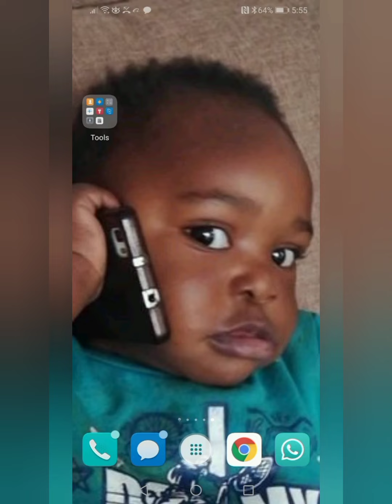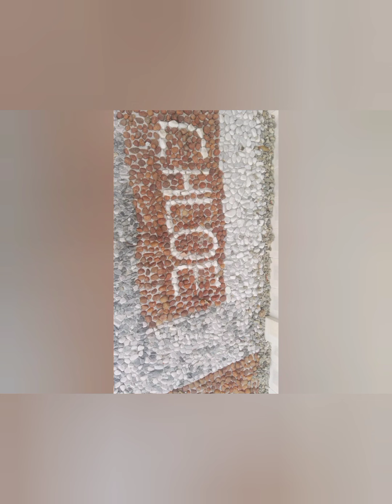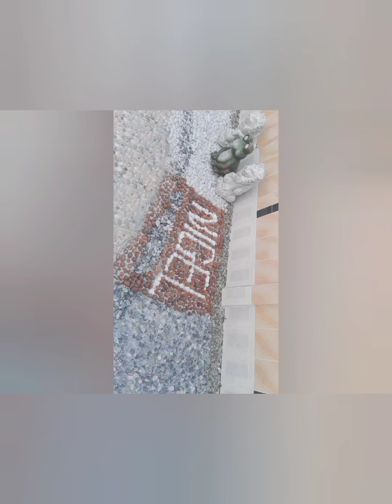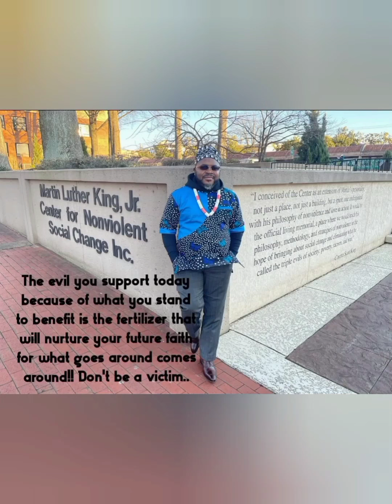Historical Recap : Raw Unedited Images Episode 1